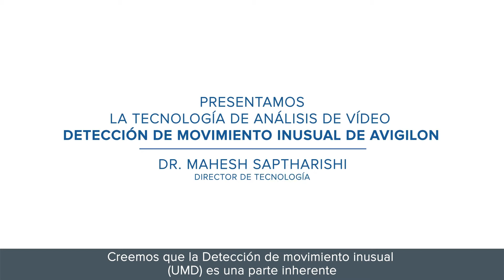Avigilon Unusual Motion Detection (Spanish)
UMD is an advanced artificial intelligence ("AI") technology that brings a new level of automation to surveillance. This technology is designed to continuously learn what typical activity in the scene looks like and focus the operator's attention on atypical events needing further investigation.